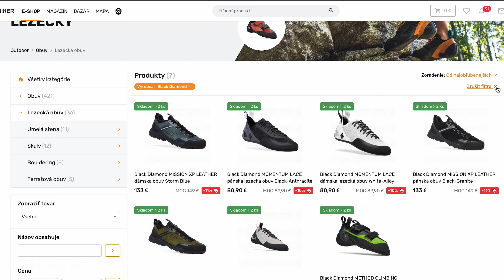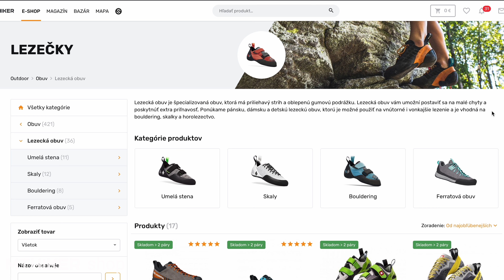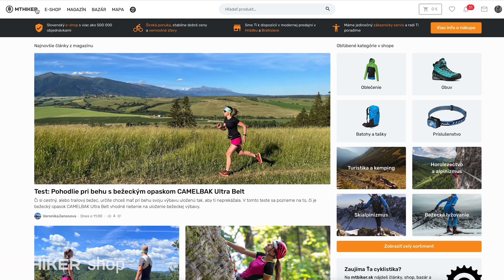3 nevyhnutné veci pre začínajúcich lezcov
Stále nevieš, čo všetko ti treba, aby si mohla/mohol začať liezť a nechceš vyhodiť celú výplatu na nový šport? Nevieš, čo je to bouldering? V novom videu si ukážeme 3 základné veci, ktoré sú na začiatok postačujúce. Vysvetlíme si nové slovíčka, s ktorými sa stretneš.